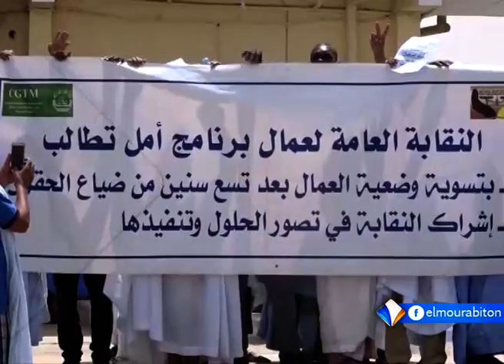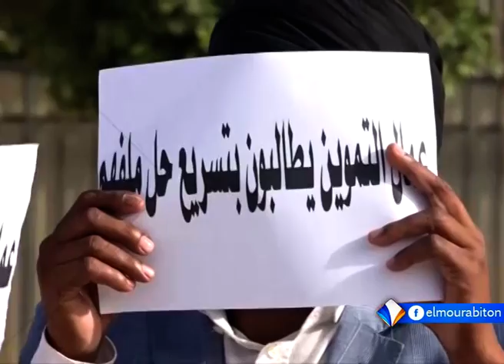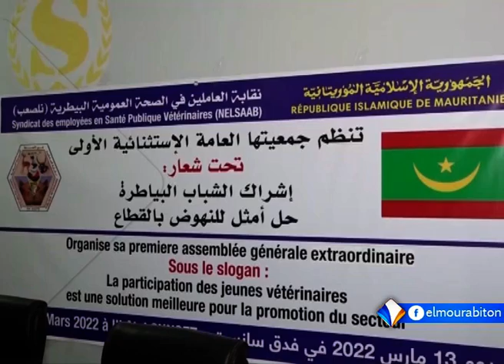XIBAARU AVEC HAWA SAMBA DIAKITE LE 23.03.2022